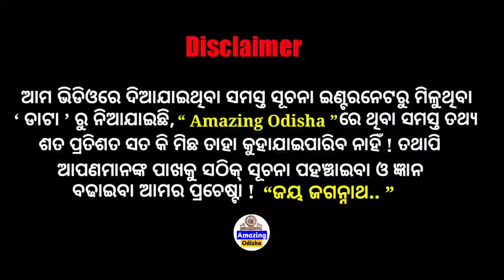Mo Jounangare Sobu Dino Mada Botal Puranti Mo Swami । Odisha Latest News । Amazing Odisha ।।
THANKS FOR
WATCHING.